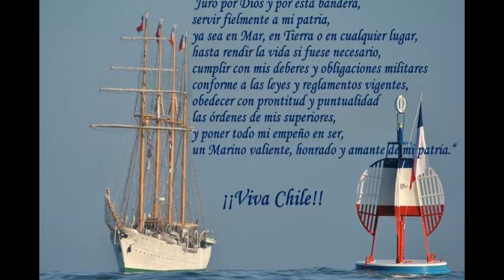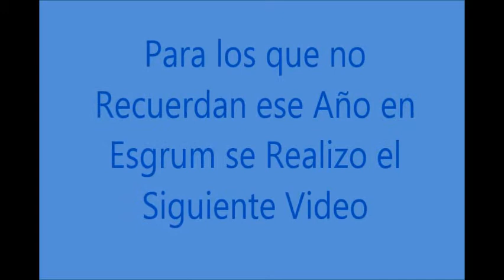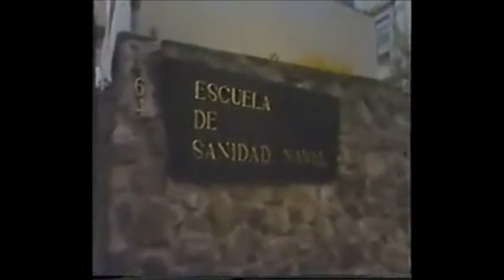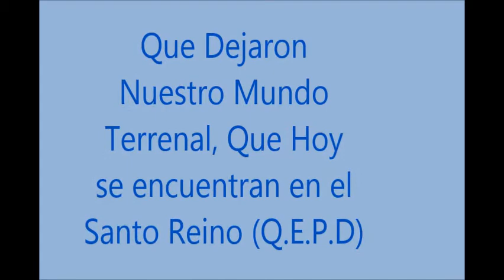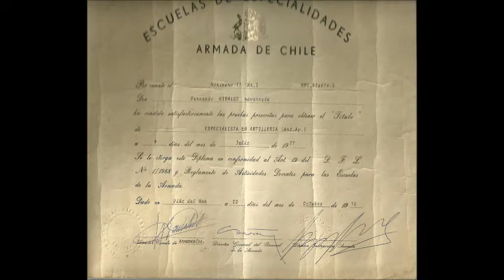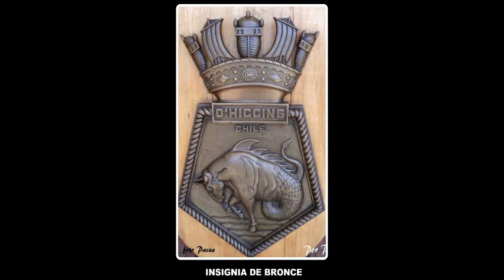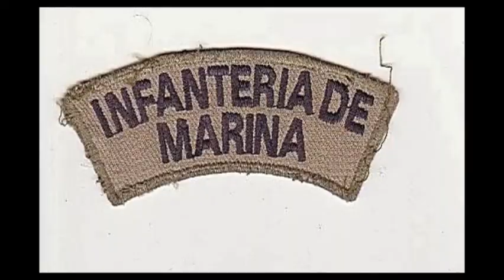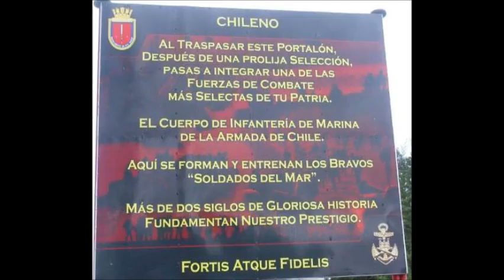Finalizado Primera Parte CD Esgrum 73 hasta el Beaglee